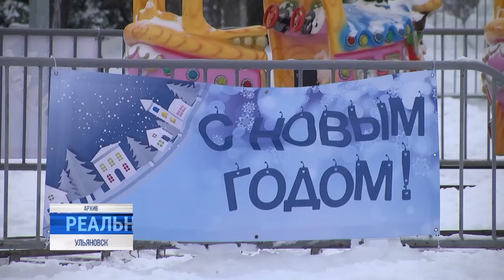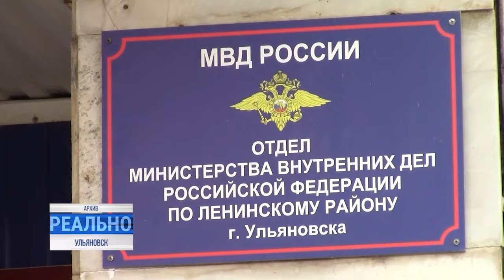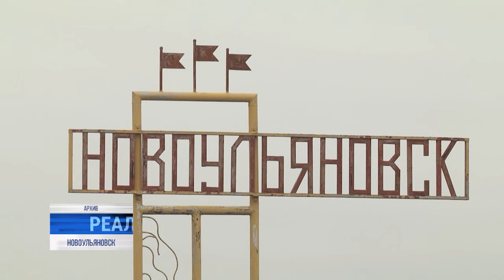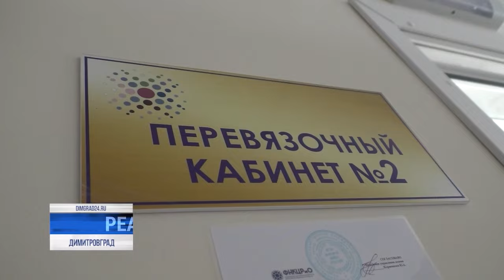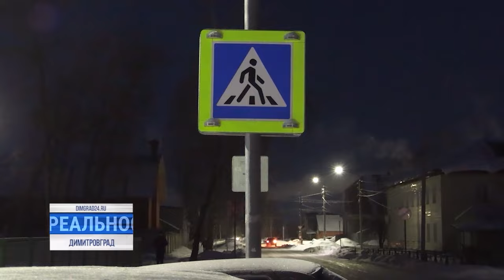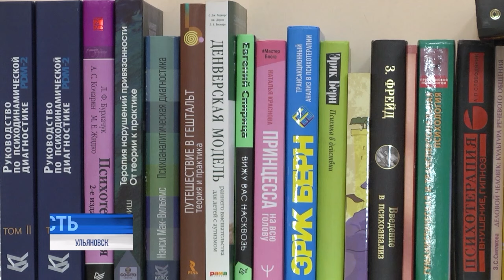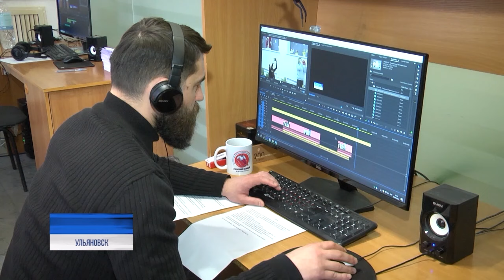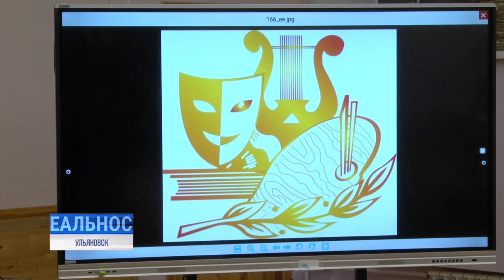Реальность 09.01.24 | Новости Ульяновска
В выпуске:

— Глава региона раскритиковал коммунальные службы за нерасторопность. Расскажем всё самое интересное с аппаратного совещания в правительстве

— Сверхважный план после длинных выходных. Простые приёмы чтобы войти в рабочий ритм

— Он возвращается. С первого сентября во всех школах страны — уроки труда⠀⠀⠀⠀⠀